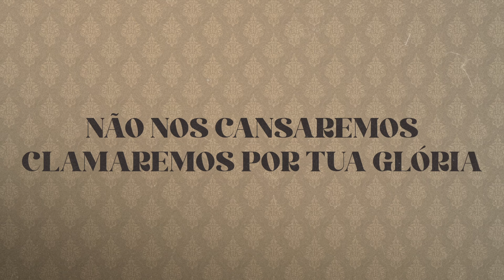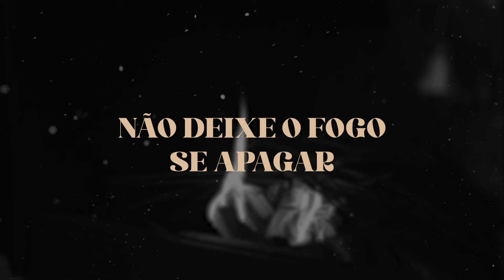Pierre Antonio - Brasas (Lyric Video)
Letra: Minha fome não cessa
e ainda desejo mais de Ti
Meu coração em chamas
Clama e deseja mais

Na tua presença,
Onde queremos habitar
Não nos cansaremos
Clamaremos por tua glória

Não deixe o fogo se apagar
Que ele arda continuamente no altar

Somos brasas no altar
Queremos queimar
Queremos queimar

Baixo: Junior Vide
Teclados, synths, Loops,programações: Danilo Snow
Guitarra and violão: Igor zolla

Produção Musical: Danilo snow
Engenharia de Áudio: Danilo Snow
Mix e Master: Danilo Snow

Convites Missão Restaura-me | Pierre Antonio

♫ Gduarte Music @gduartemusic

♫ Gduarte Music @gduartemusic